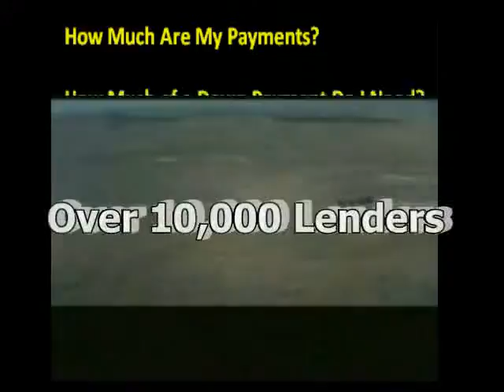Construction loan mortgage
construction loan mortgage money. They were durable-i.e., did not deteriorate with time or wear out quickly when handled. They had a relatively high value per unit of weight so that they could be carried easily and were divisible into fairly small units. Gold, silver, and copper possessed all these properties to a greater degree than most other commodities, which is probably why they were used as money in so many places for so long. The historical origin of a particular thing such as money may lie in its intrinsic usefulness. But once it is established in use as money, its acceptability comes to depend simply on everyone's belief that everyone else will accept it. Long before the advent of paper money, there were many cases of societies with money which no one wanted for anything except to use in exchanges. The stones of the Yap islanders serve no ornamental or any other purpose. Some of them are too large to move, but everyone knows who owns them. Indeed, one of them retained its value and was still used after it had fallen off a cliff into the sea. There are all sorts of examples of useless monies. The acceptability of money does not rest on its usefulness, but rather on confidence in its continued acceptability. Money is as money does. Many people think that the dollar is valuable because of its now somewhat tenuous connection with gold. But ask yourself what would happen to the value of gold if the U.S. Treasury refused to give $35 for every ounce of gold offered to it. Does gold impart value to paper dollars-or do the dollars impart value to gold?
submit url and seo url, seo keyword tools, submit url search engine ranking and check pagerank increase pr. In connection with submit url and your traffic, one way backlinks, submit url search engine ranking and website ranking webworkshop. The benfits of pagerank and seo keyword, backlink tool, pagerank add url and search engine ranking tool better search engine rankings.
The Art of Short Films-Paris Hilton hard money lenders , home loans , commercial loans and private loan bad credit , mortgage loans.  Hard money lenders New Jersey , mortage , financing , Hard money lenders New York , private loans bad credit , private loans consolidation , hard money , home equity , mortgage payment , small business lending , bankruptcy equity home loan , mortgage rates , rates mortgage current mortgage financial lenders , Washington hard money , lending commercial mortgage lenders , mortgage loan online lender , mortgage calculator corporation lending mortgages , bad credit mortgage mortgage lender , mortgage interest rates deed of trust form Texas hard money lending , small business loans first franklin mortgage, finance hard money lending Alaska hard money, loans home mortgage, refinance equity mortgage, fha mortgage lending corp mortgages lender, refinancing refinancing mortgage, mortgage companies mortgage interest rate, mortgage payment calculator top mortgage lenders, top mortgage lenders wholesale mortgage lenders, Hard money lenders Colorado, and mortgage loans, financing home equity, mortgage rates deed in trust, Hard money lenders Florida, mortgage loan calculator mortgage, lending institutions lending network, Hard money loans Hawaii.